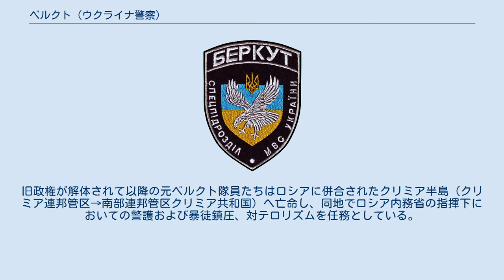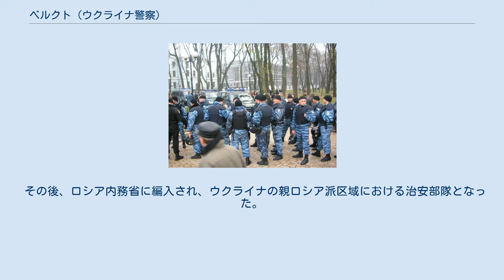ベルクト (ウクライナ警察)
ウクライナ騒乱まで使用されていたベルクトの紋章 ロシア内務省の下で編成されたベルクトの紋章 ベルクトの隊員 ベルクト（ウクライナ語: Бе́ркут）は、2014年まで存在していたウクライナ内務省管轄の民警（ミリーツィヤ）に属する特殊部隊。
2014年ウクライナ騒乱にてロシア寄りであったヴィクトル・ヤヌコーヴィチ政権の下で、親EUであった反政府派市民（ユーロマイダン）の鎮圧に動員された。
旧政権が解体されて以降の元ベルクト隊員たちはロシアに併合されたクリミア半島（クリミア連邦管区→南部連邦管区クリミア共和国）へ亡命し、同地でロシア内務省の指揮下においての警護および暴徒鎮圧、対テロリズムを任務としている。
なお、部隊名はウクライナ語で「イヌワシ」を意味する。
 1992年、ソビエト連邦のOMONを参考に設立された。
 2014年2月26日、ウクライナの政権交代により解体される。
 同年3月1日、元隊員らに対するロシア旅券の発行が開始され、元隊員らがロシア側に亡命。
 その後、ロシア内務省に編入され、ウクライナの親ロシア派区域における治安部隊となった。
 2016年4月5日、ロシア内務省隷下の国内軍やOMON、SOBRなどの重装備部隊が国家親衛隊として再編されると、ベルクトも国家親衛隊の隷下に編入された。